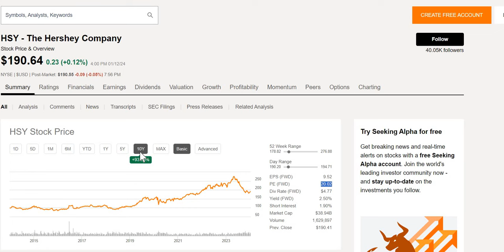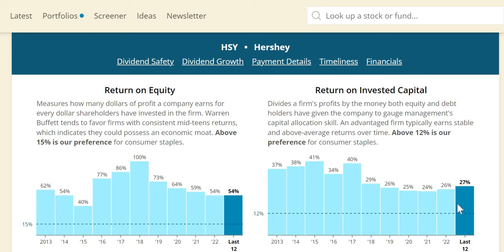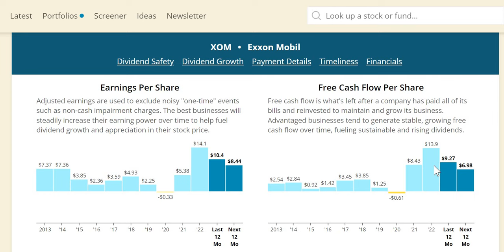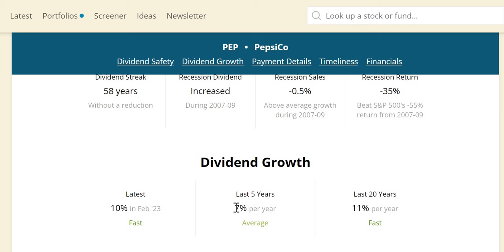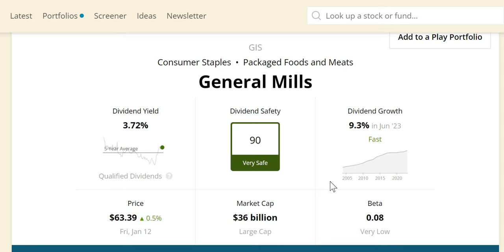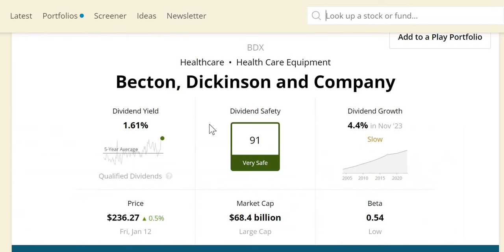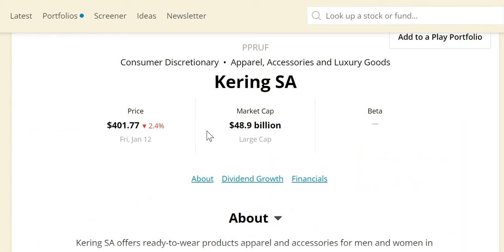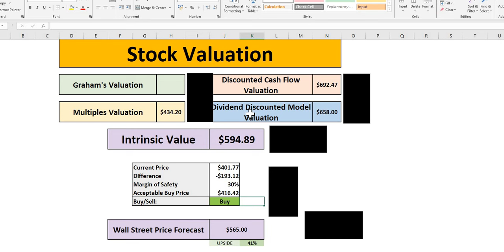6 UNDERVALUED Dividend Stocks At 52 Week Lows To BUY Now! | I'm BUYING!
In this video we will analyse 6 Undervalued Dividend stocks using our 4 valuations methods to get to our intrinsic value. We will then apply a margin of safety to get to our acceptable buy price.